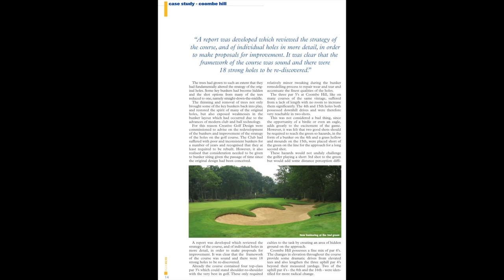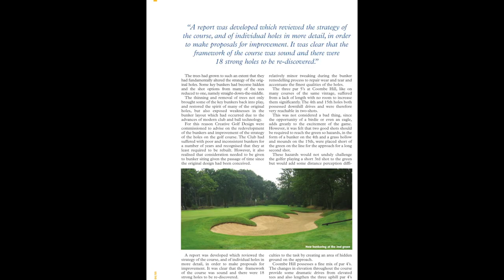Meet Ken Brown at Creative Golf Design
BBC Golf Commentator, and former European Tour Professional, Ken Brown, talks about his playing career and work as a Design Consultant with Creative Golf Design.